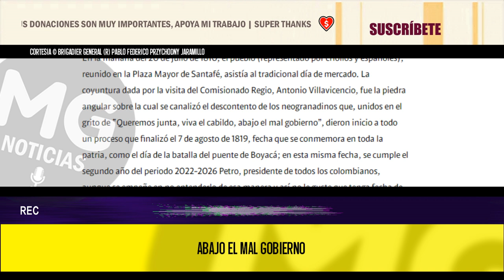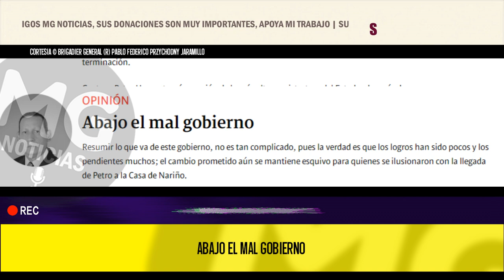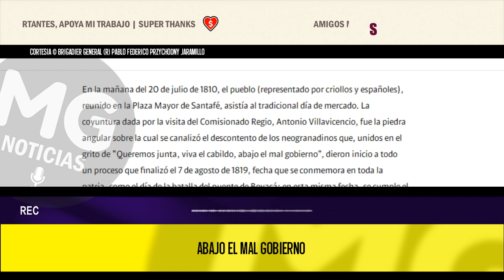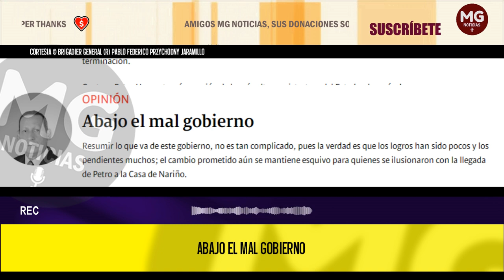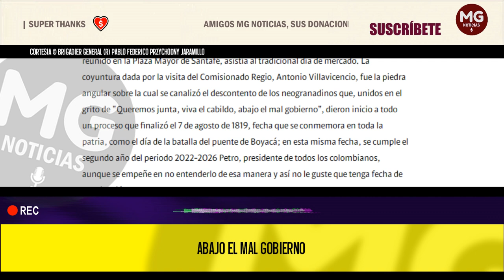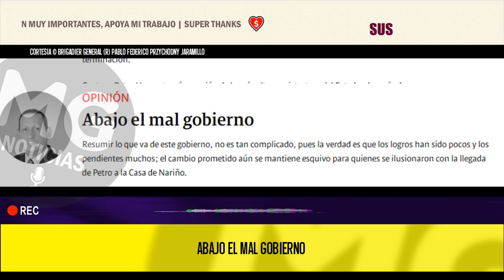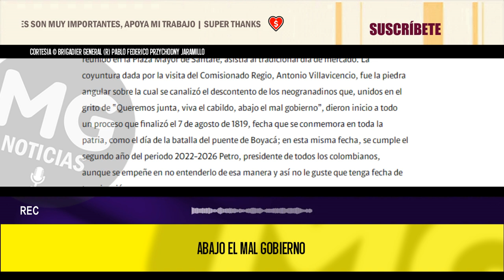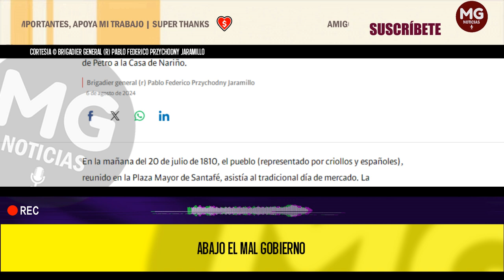"ABAJO EL MAL GOBIERNO" 📢Brigadier general (r) Pablo Federico Przychodny Jaramillo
Resumir lo que va de este gobierno, no es tan complicado, pues la verdad es que los logros han sido pocos y los pendientes muchos; el cambio prometido aún se mantiene esquivo para quienes se ilusionaron con la llegada de Petro a la Casa de Nariño.
columna PABLO FEDERICO PRZYCHODNY JARAMILLO para SEMANA